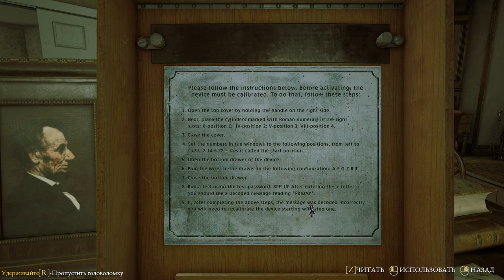The Beast Inside ► Прохождение [Часть 3]